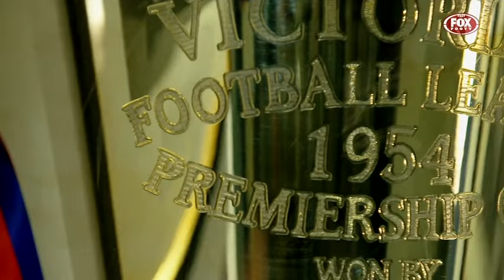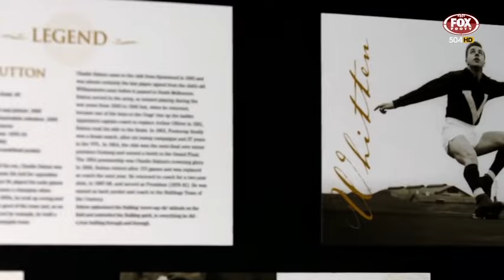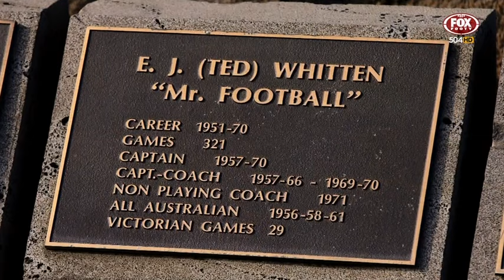Open Mike - Mr Football 20 Years On (EJ Whitten)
Open Mike on the great Ted Whitten.